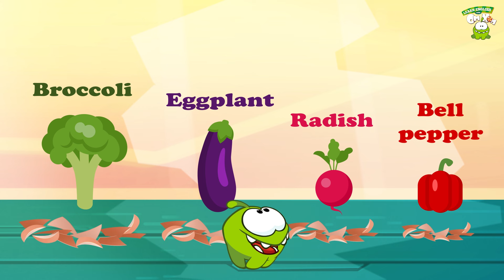Om Nom Stories: Learn Different Sizes with Surprise Eggs | Best Funny Cartoon for Kids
Om Nom along with his best friend Om Nelle are now entering the magical world of learning where every day they learn something new about shapes, colors, numbers and more! Come along kids and join your ever favorite Om Nom in this new and exclusive cartoon and nursery rhymes collection bought to you Learn English with Om Nom!

Much Love,
Om Nom